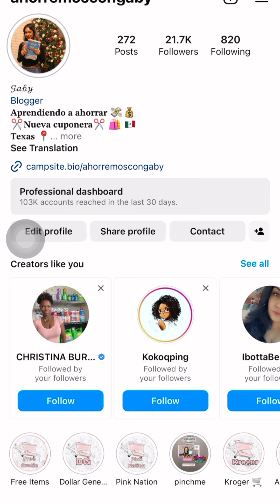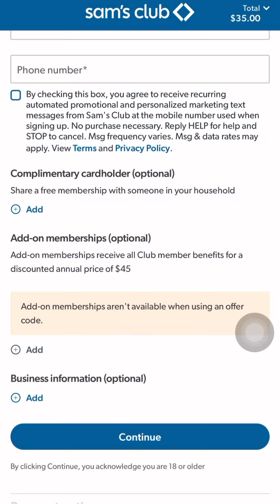‼️CORRER POR TU MEMBRESÍA DE SAMS CLUB‼️